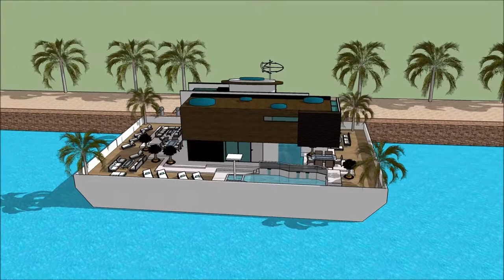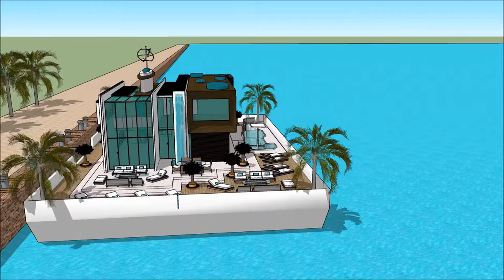CUSTOM HOUSEBOAT SIM 3 FREEPLAY BUILD DESIGN DOCK FLOATING HOUSE ON BARGE Luxury Yacht and Housebo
The houseboatzania launching an innovative high-end luxury yacht houseboat home design potentially as a display of exhibition of the COSTUM HOUSEBOAT SIM 3 FREEPLAY BUILD DESIGN DOCK FLOATING HOUSE ON BARGE   Luxury Yacht and Housebo.

The collection of sims concepts - Houseboatzania of COSTUM HOUSEBOAT SIM 3 FREEPLAY BUILD DESIGN DOCK FLOATING HOUSE ON BARGE   Luxury Yacht and Housebo consists of high luxury and architectural art pieces in minimalism combined with living on the waterfront of the harbour of

The sims houseboat yacht design has the basis to sustain living with high standards and contemporary structural design at CUSTOM HOUSEBOAT SIM 3 FREEPLAY BUILD DESIGN DOCK FLOATING HOUSE ON BARGE   Luxury Yacht and Housebo with numerous of prospects for excessive living and celebrating the desire of life worldwide: